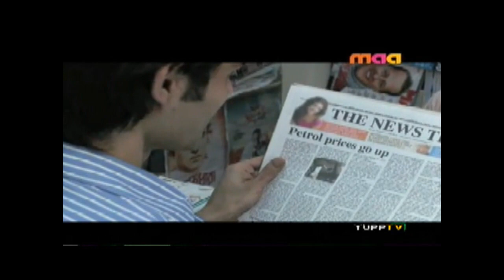Interview of Sri Sri Bharathi Tirtha Mahaswamiji by Tanikella Bharani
Interview of Jagadguru Bharathi Tirtha Mahaswamiji of Sringeri Dakshina Amnaya Sharada Peetham by Tanikella Bharani at Shankar Mutt, Hyderabad